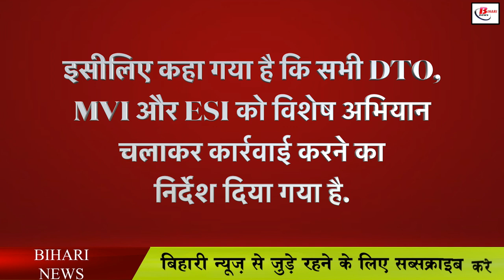बिहार में अब नहीं चलेगा दूसरे राज्य के नंबर वाली गाड़ी, जानिए नया नियम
In Bihar, those driving vehicle numbers of other states of the country should be careful. Now people will not be able to drive in Bihar by taking the number of other states. To drive a vehicle in Bihar, it is necessary that the state has a permanent number. Those who do not do so will be fined 5 thousand. Speaking about this whole matter, Transport Secretary Sanjay Kumar Aggarwal has said that action will be taken against the owners of vehicles registered from Jharkhand or other states of the country illegally and permanently operating in Bihar. That is why it has been said that all DTO, MVI and ESI have been instructed to take action by running a special campaign.